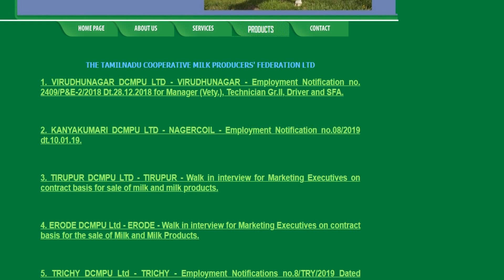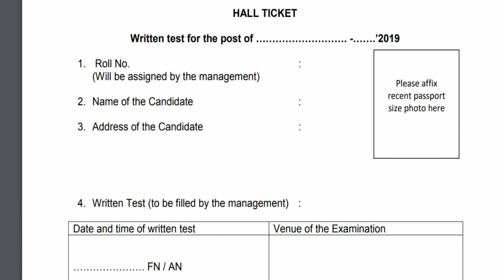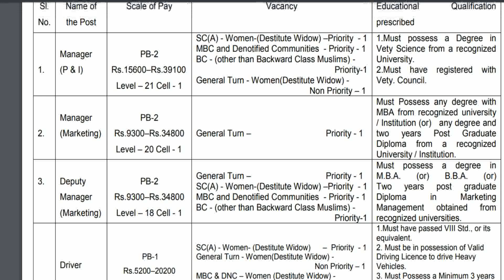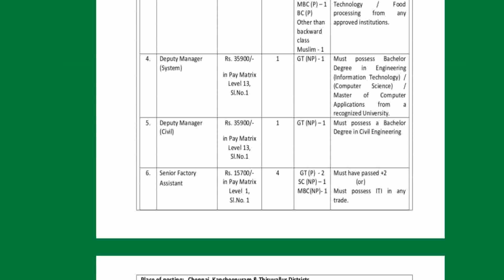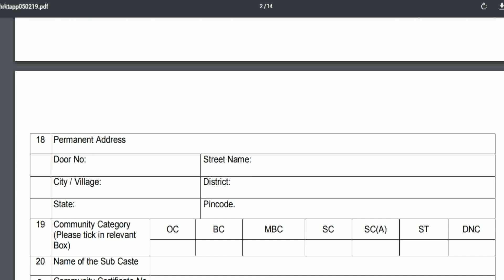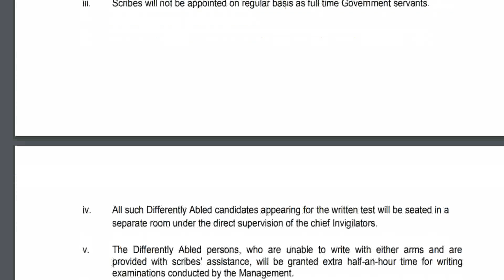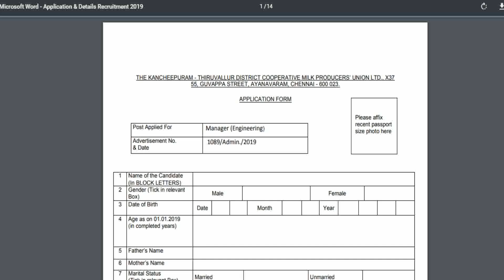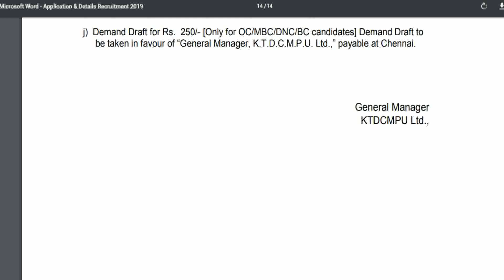ஆவின் நிறுவனத்தில் வேலை | SFA / Driver / Manager etc...| தகுதி :8th / 12th /ITI / Degree